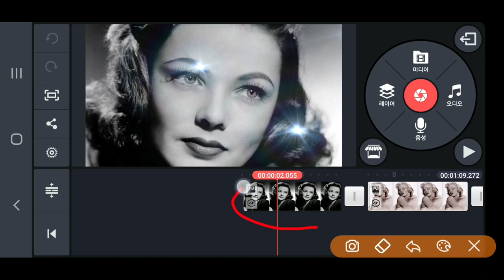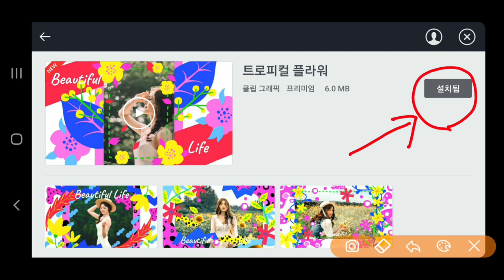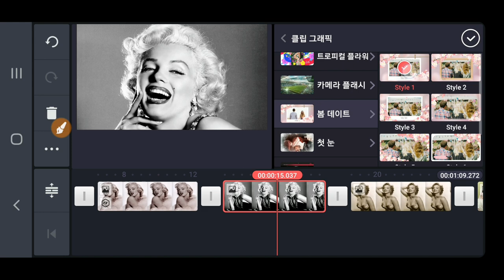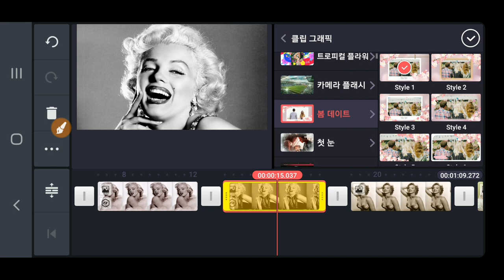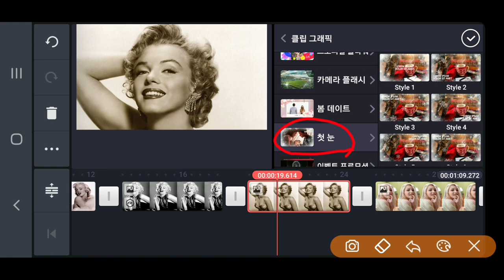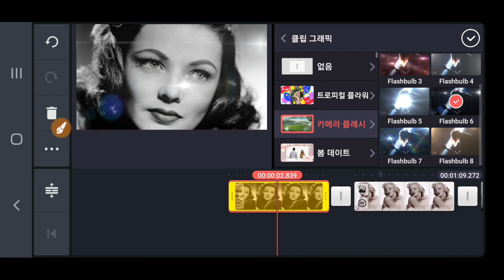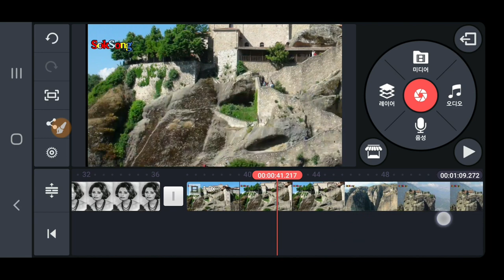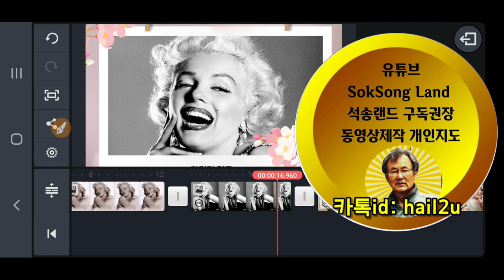사진을 멋지게 꾸미고 사진에 글자를 넣는 방법 키네마스터 클립그래픽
Kinemaster Clipgraphic 사진을 멋지게 꾸미고 사진에 글자를 넣는 방법  키네마스터 클립그래픽동영상제작 개인지도 연락 카톡아이디 hail2u 석송 영상작가 SokSongLand 석송랜드 SokSong Land 강좌중심 채널 : Kinemaster PowerDirector Adobe Premiere 스마트폰 관리 카톡사용법 유튜브구독자늘리기 유튜브수익창출 유튜브채널 홍보 채널아트제작  유튜브채널관리 키네마스터 파워디렉터 프리미어 키네마스터강좌 파워디렉터강좌 프리미어강좌 유튜브강좌 카톡강좌 노래동영상 여행동영상  석송키네마스터강좌목록 석송파워디렉터강좌목록 석송ict강좌목록 석송ict강좌 석송국내여행목록 석송해외여행목록 석송국내여행 석송해외여행 석송음악동영상 석송음악동영상목록 석송시동영상 석송시동영상목록